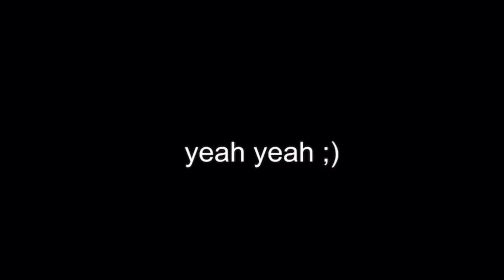i was in a Young Stunners music video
FAQs
Im from Karachi
Im 19
I edit on imovie
I film on canon g7x mark ii

acha bas okay bye lol